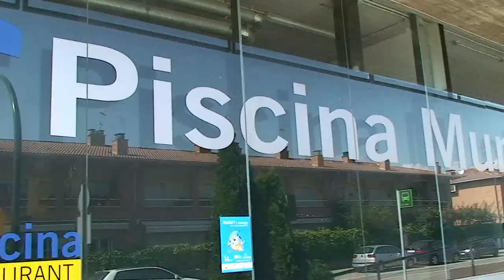Mulla't per l'Esclerosi Múltiple 2013